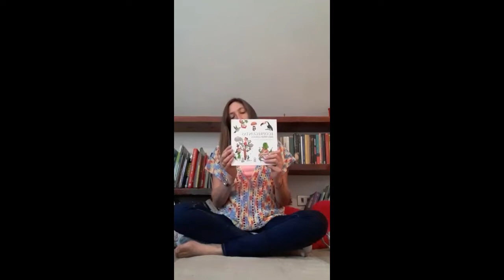PorqueNosHacemosFalta | Claudia te invita a la lectura de "Ecopreguntas para niños curiosos"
Agradecimientos a Claudia Cavalla, educadora de párvulos y docente de la U. del Desarrollo.
IMPORTANTE: Recuerda siempre que cada actividad que hagan niñas y niños deben estar supervisadas por un adulto en todo momento.